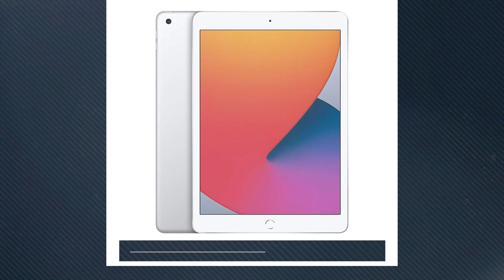Simon-Olivier Fecteau avec ses parents Fondation de l'Ermitage - Souper des personnalités 2020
La Fondation de l'Ermitage a reçu lors de leur souper des personnalités de 2020, le réalisateur et comédien Simon Olivier Fecteau avec ses parents Josée et Marcel.